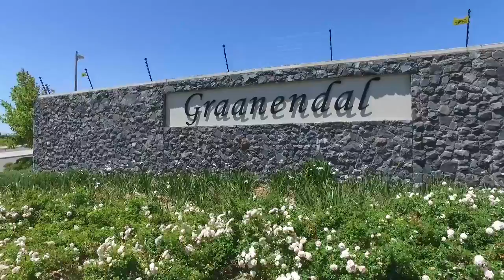4 Bedroom House for sale in Western Cape | Cape Town | Durbanville | Graanendal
4 Bedroom House in Graanendal, Build your dream home in sought after Graanendal Estate.

Graanendal Phase 3 is even more spectacula